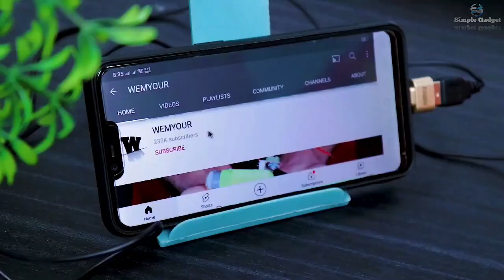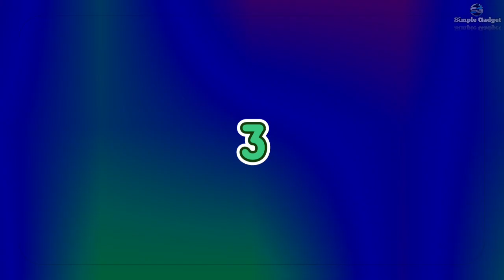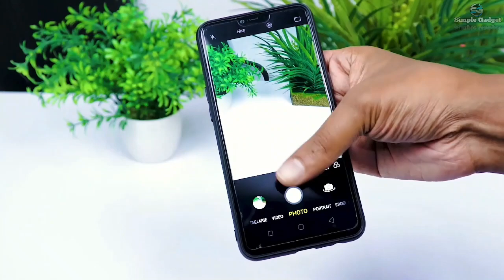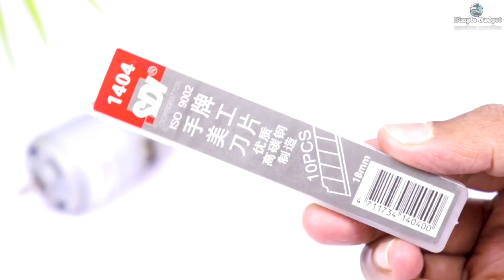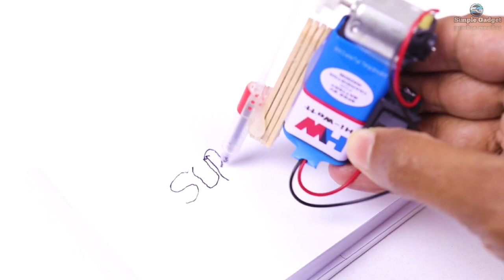15 Simple Inventions With Dc Motor | Simple Gadget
15 Simple Inventions With Dc Motor | Simple Gadget

15 Simple Inventions With Dc Motor
Simple Inventions With Dc Motor
15 Simple Inventions
Dc Motor Simple Gadget

Hello guys in today DIY crafts tutorial we will see how to make DIY simple ideas at home. These simple inventions are very creative and fun to build. In my channel you will discover a lot of tech gadgets videos and other awesome life hacks. Check my science experiments and I’ll see you in the next 5 minutes craft tutorial.

I'm Making Intrasting Videos
# HowToMake
# crafts
# DIY Projects
# Life Hacks
# Inventions
# HomeMade
# Simple Gadget Copyright Disclaimer: - Under section 107 of the copyright Act 1976, allowance is mad for FAIR USE for purpose such a as criticism, comment, news reporting, teaching, scholarship and research.